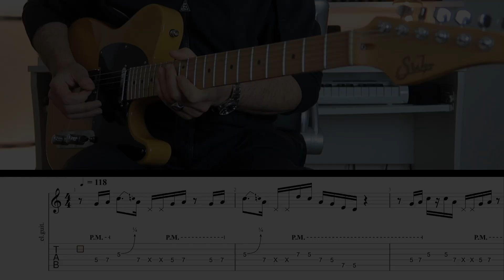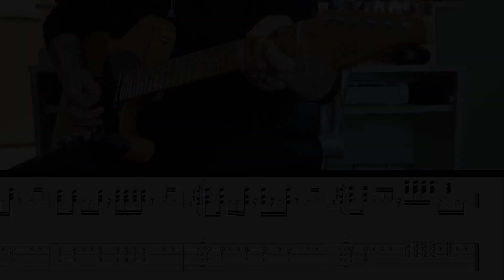SOMETHING ON MY MIND, disco funk, Guitar LESSON, TAB and CHORDS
Something On My Mind, by Duke Dumont & Nothing But Thieves.
I wrote a guitar line for this cool piece of music.